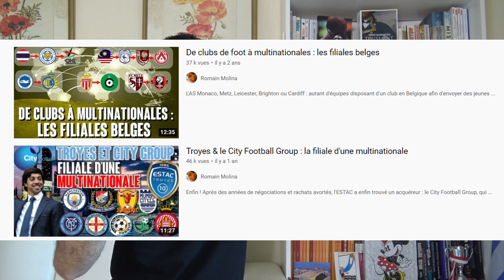AS Saint-Étienne : enfin un (bon) rachat ?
Descendu en L2, l'ASSE est en négociations pour être racheté par David Blitzer et ses associés.

Est-ce que cette nouvelle tentative sera enfin la bonne après tant d'années de promesses et mirages ?